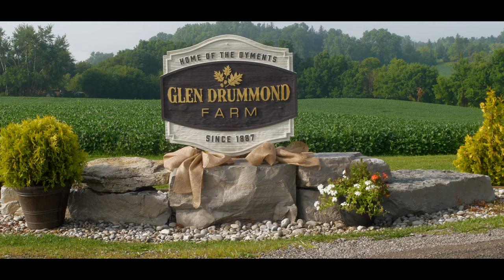Alex & ThomasWedding Film - Dyments Farm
Down to earth, classy, love to travel, and just all around nice people.
They're also animal lovers!
Alexandra & Thoma Wedding Film.

Alex & Thomas Trailer - Dyments Farm Dundas